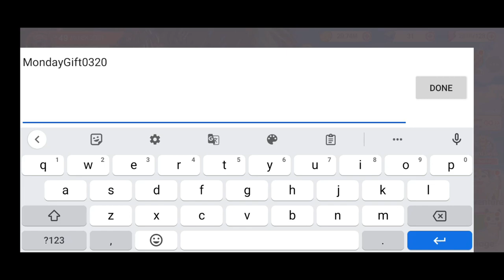POKEMON : POCKET INCOMING - 2 GIFT Code Expire : Mar. 22th 0:00 UTC+8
Monday Gift!!!
Hope this gift can help you
And start your new adventure of this week.
Gift Code:
Date of expire: Mar. 22th 0:00 UTC+8

Pocket Incoming Weekly Sharing Gift Event
Dear trainers,
In order to invite more people to join us,we invite you to participate in our Weekly Sharing Gift Event!
the link of event:
Event time: Mar. 20th to Mar. 26th 0:00 UTC+8
Date of the gift code expire: Mar. 26th 0:00 UTC+8
How to get Gift codes
step 1 click the link above and share our page on Facebook
step 2 Tap to copy the gift code
step 3 Enter our game and redeem gift code.

notice:
1.Trainers can participate in sharing event once per week. If you participated in the sharing event last week, share it on Facebook again this week, and you can get the gift code again!
2.If you can't get the gift code, please log in to Facebook in your browser and share it, don't jump to the Facebook app to share.
3.  If you are prompted "someone has claimed the pack"  in game when you redeem gift code, please create a ticket and provide the gift code you got.If you just create ticket and say nothing,the ticket will be closed. 📨┃create-ticket

The description of Pocket Incoming App
[Game introduction]
The legendary adventure starts right now! Begins your classic RPG adventure in this magical world!

[Specialties]
-Over 100 monster evolve to different forms.Different branch evolves to different effect.
-Collect your unique monster through main stories, build up your own best line-up and battle with all your friends!

[Feature intro]
-Daily dungeon, shard dungeon, main stages waiting you to explore. Gets tons of materials by blitzing dungeons.
-Easy to play, auto battle system helps you free your hands.

[Building system]
-Variety of building system helps you enhance your favorite monster.
-Bond system let you be friends with your unique monster.